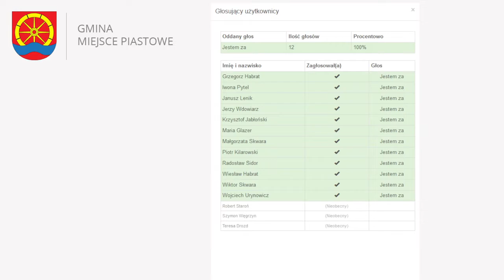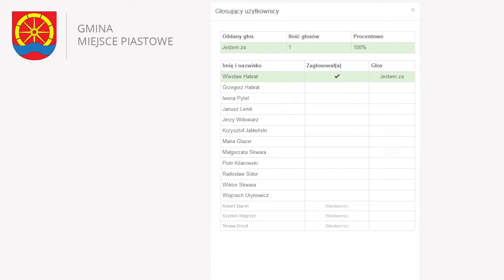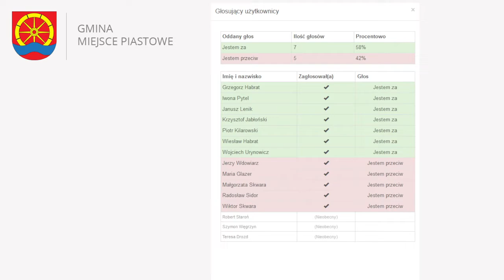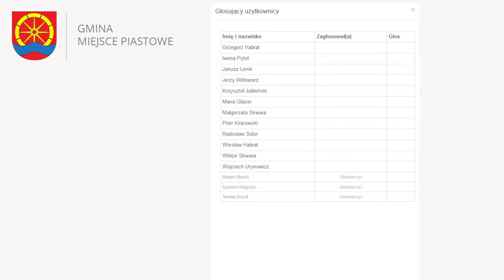LIX sesja Rady Gminy Miejsce Piastowe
VIII KADENCJA